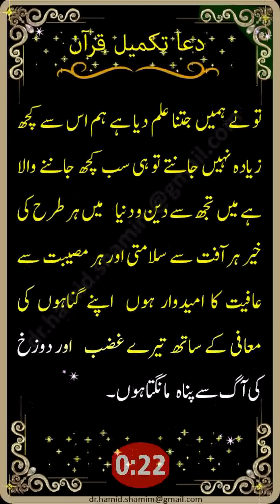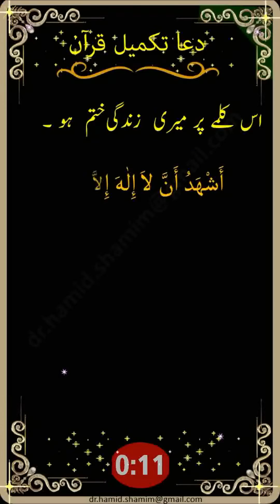A very purposeful dua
It’s my first ever posting with dua plz read and share